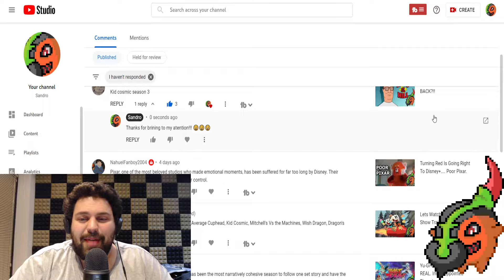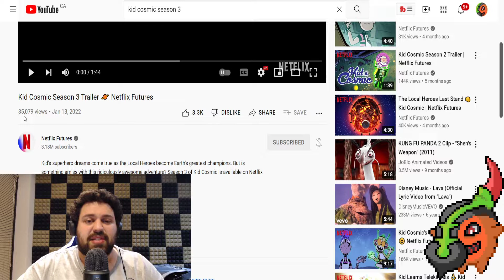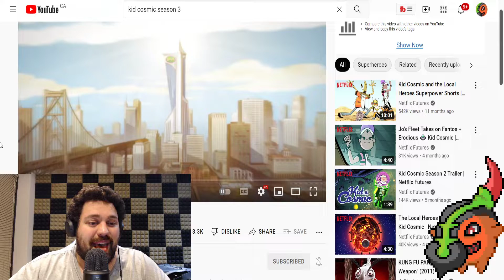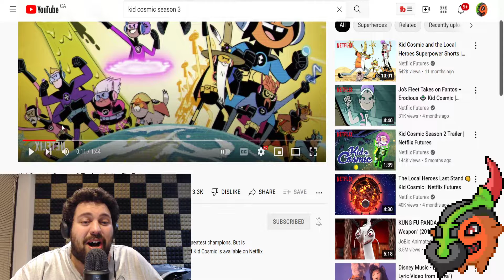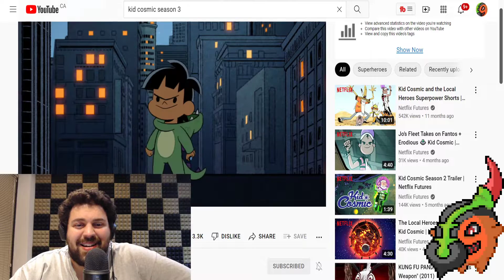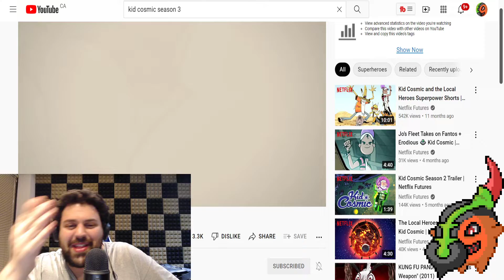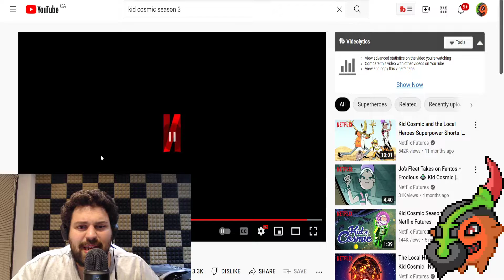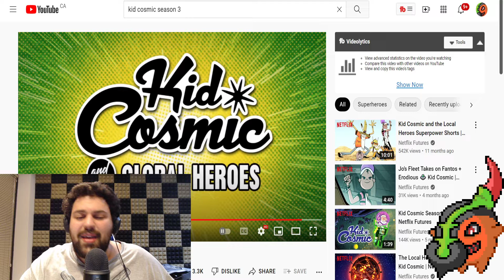Kid Cosmic Season 3 IS CLOSER THAN YOU THINK!!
It turns out that Kid Cosmic season 3 is right around the corner. How close is it, you ask? It Launches February 3rd! In this video, I take a look at the trailer, and give my speculations for season 3, and thoughts on the overall plot.